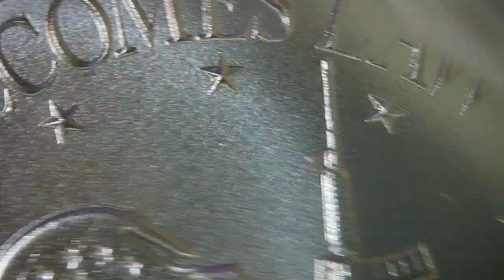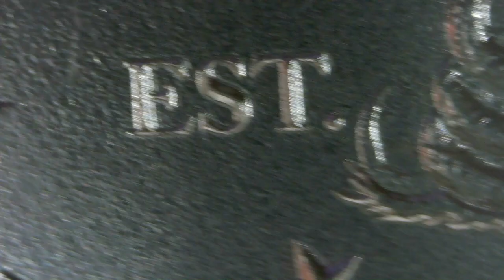2023 Deuce Four Skull, Type II / Intaglio Mint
2023
Deuce Four Skull, Type II
Patriotic / Militaria Theme
Intaglio Mint
1 oz